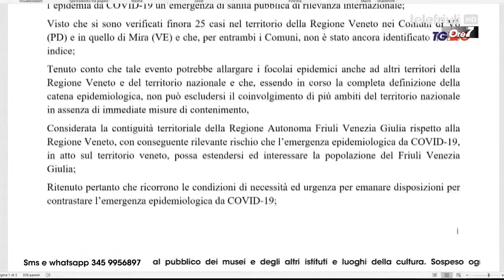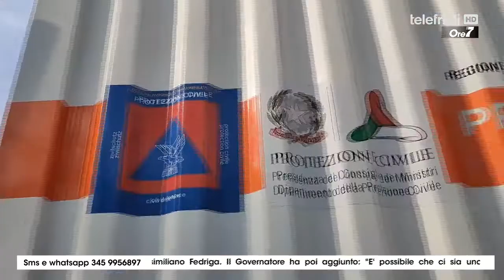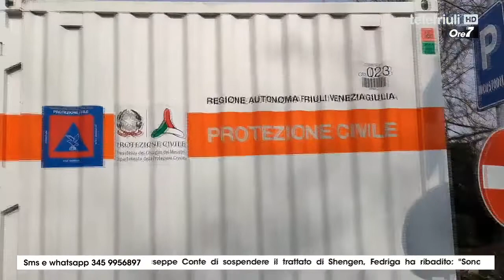ORE 7 - Ospitre Giorgio Baiutti - 24 Febbraio 2020